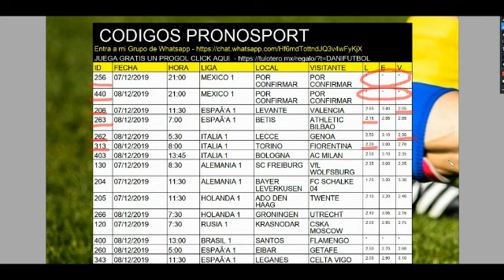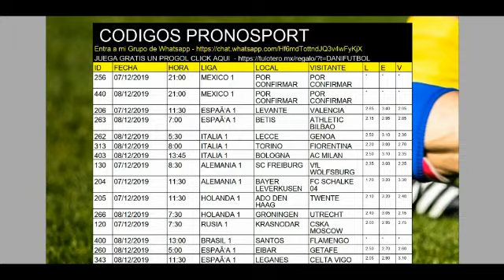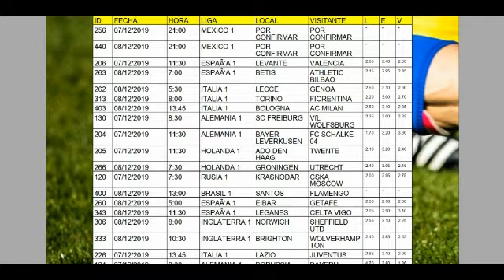Códigos PronoSport de Partidos de Progol 2017